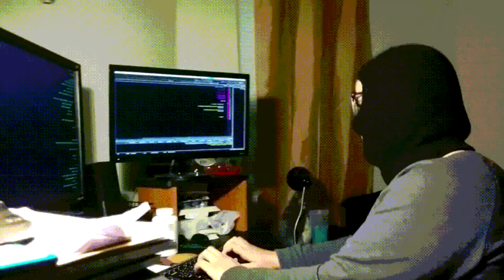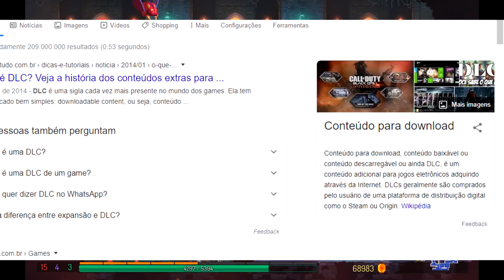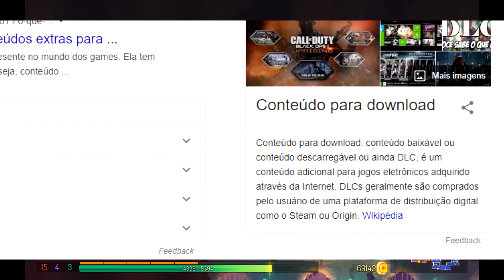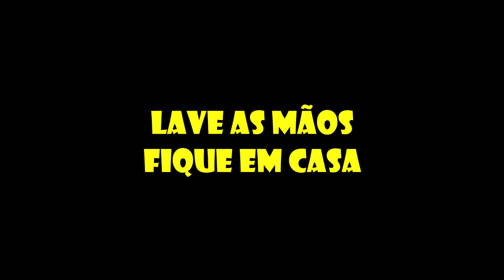Muita grana envolvida e Sega fazendo merda! 💰 - Nerd News